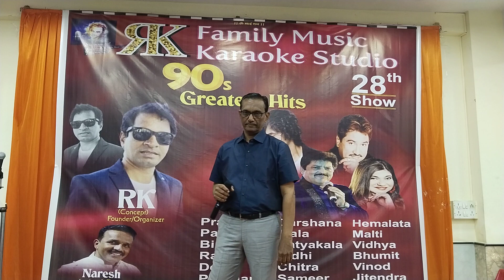// Hum na samjhe the // by Jitendraji //